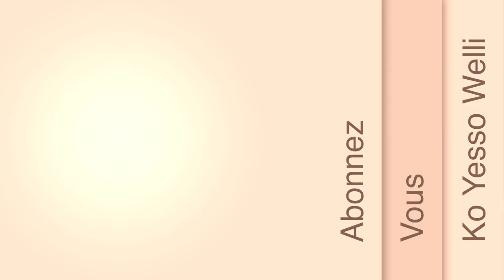Ko Fewdi Culture 224 Invité Spécial Thierno Thiopi By Guidho Diama Production 🇬🇳